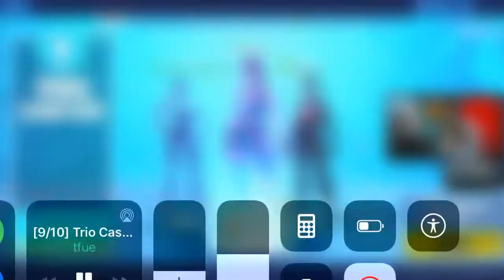Clix’s game crashes while clutching a 1v36